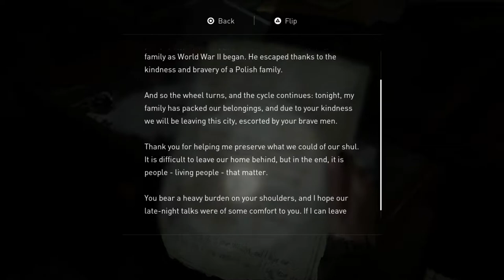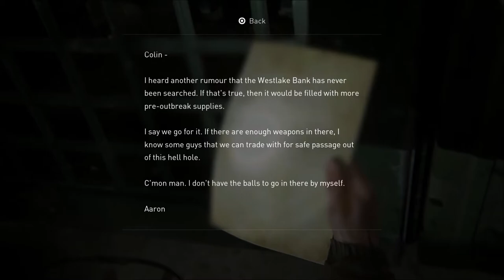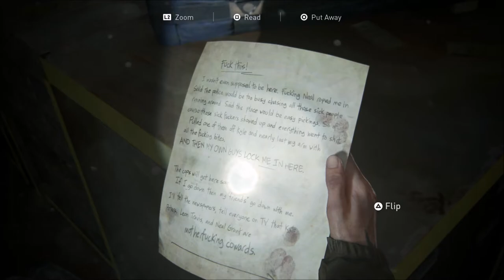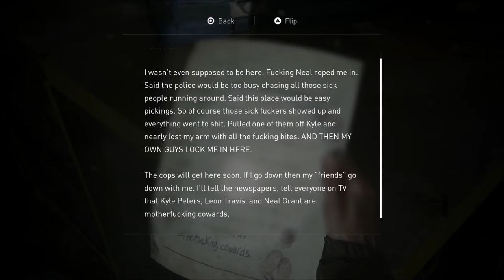THE LAST OF US PART II Walkthrough Gameplay Part 6 - NATHAN'S DRAKE RING!!? (Last of Us Part 2)